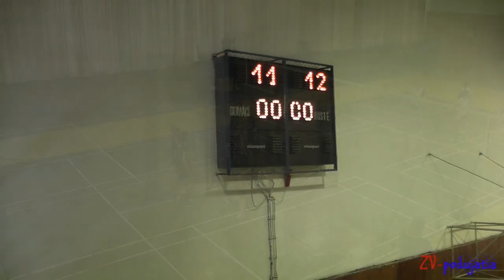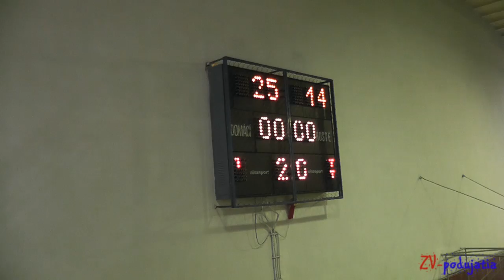TJ Slávia TU Zvolen - VK TASK Martin 3:0